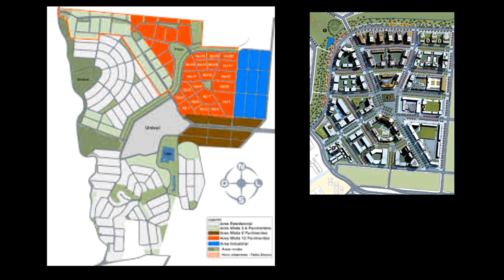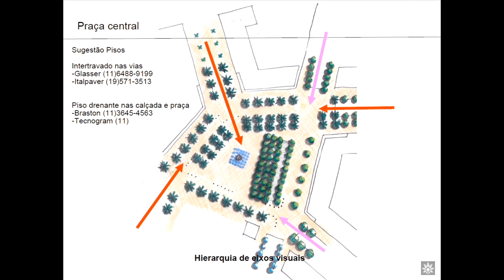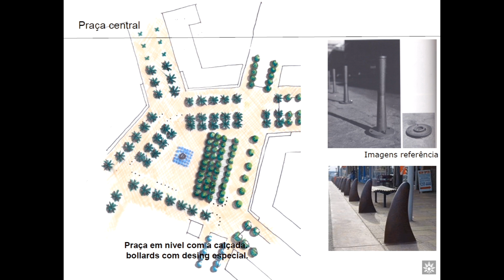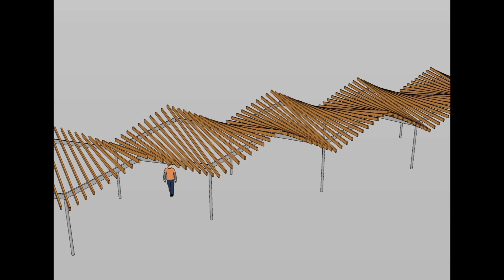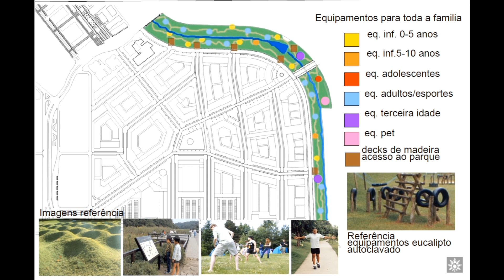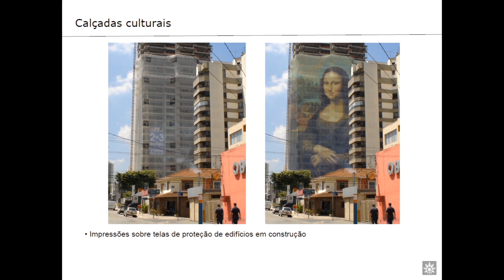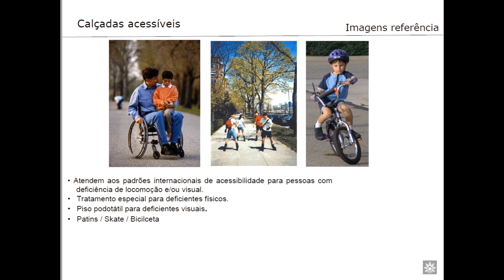PEDRA BRANCA: UM APRENDIZADO DE NOVO PROCESSO PROJETUAL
Nesse vídeo o arquiteto paisagista Benedito Abbud conta sobre esse projeto percursor :  Pedra Branca em Santa Catarina. Um dos primeiros projetos a falar sobre sustentabilidade. Assista pra conhecer um pouco mais sobre como foi pensada essa nova cidade. Vídeo remasterizado!